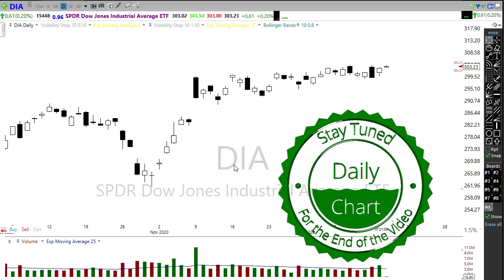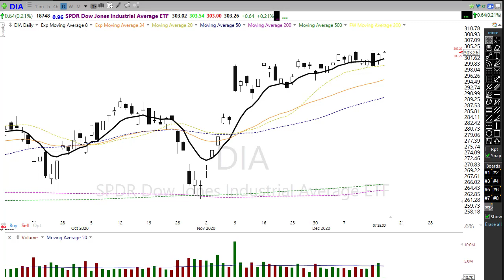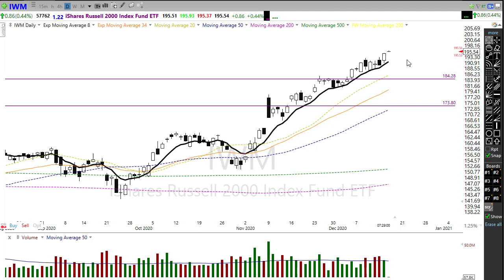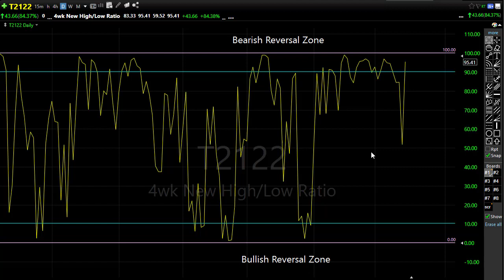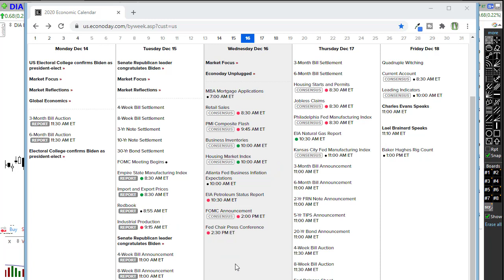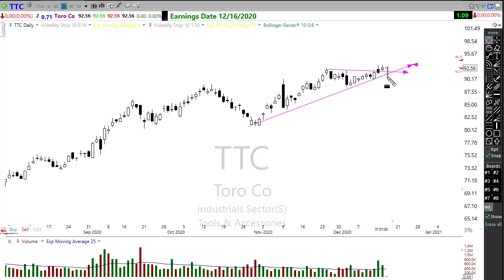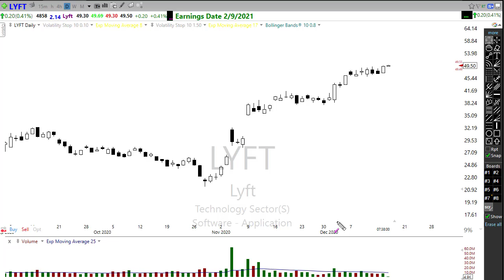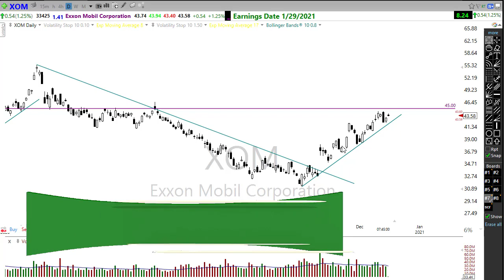Morning Market Prep | Stock & Options Trading | 12-16-20